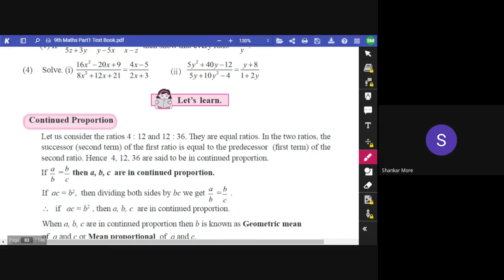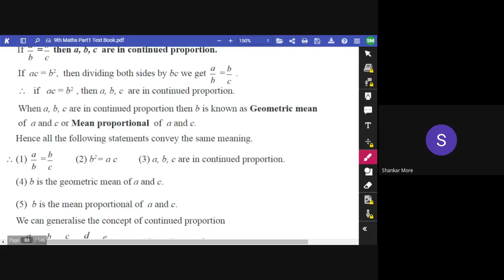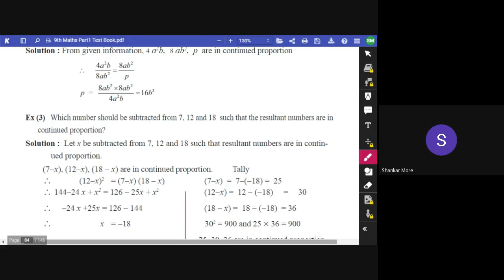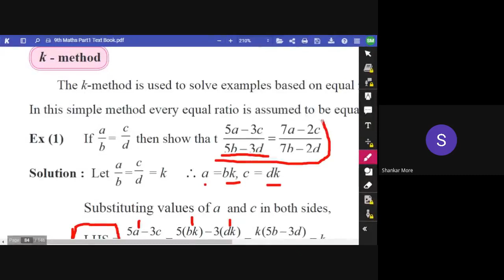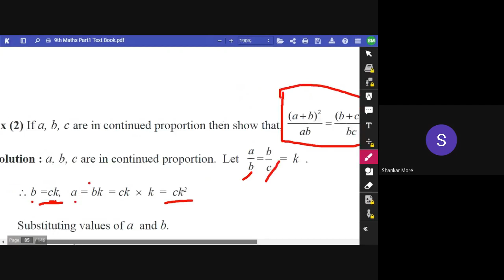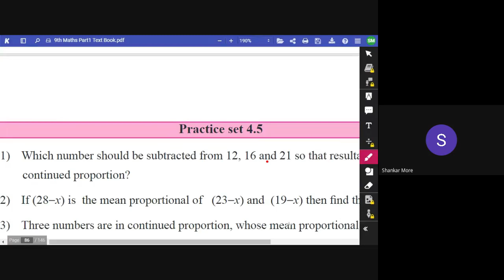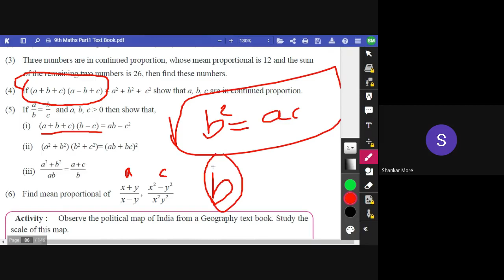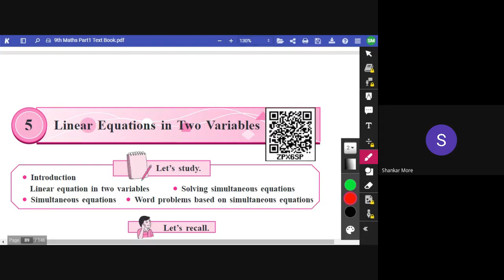L15 9th Maths1 SA Online Pg 24Sep2020 7pm